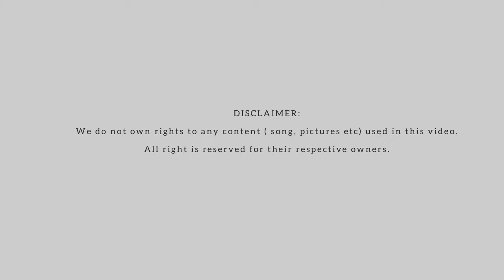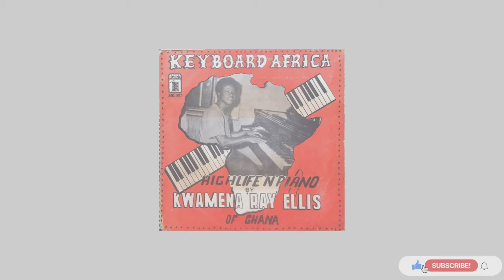Kwamena Ray Ellis - Highlife 'N' Piano | Wiadze